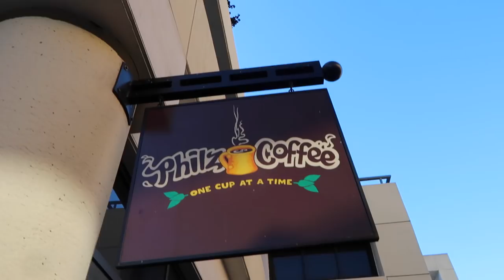OUR FIRST TIME! - Dancember 06, 2017 - ItsJudysLife Vlogs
SEATTLE GET YOUR TICKETS!

Judy's Links

Benji's Links

Vlog Camera We Use:

Blendtec Blender